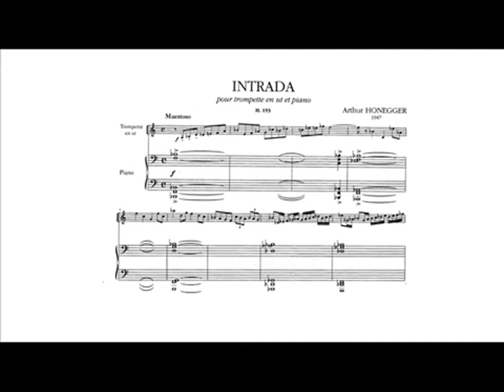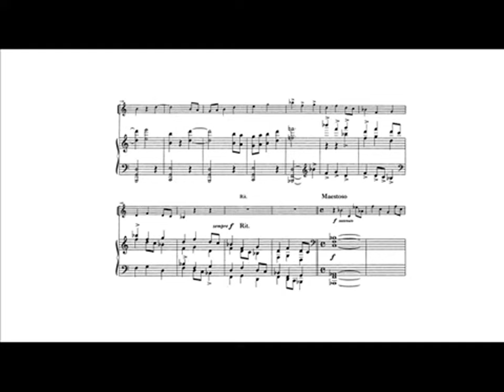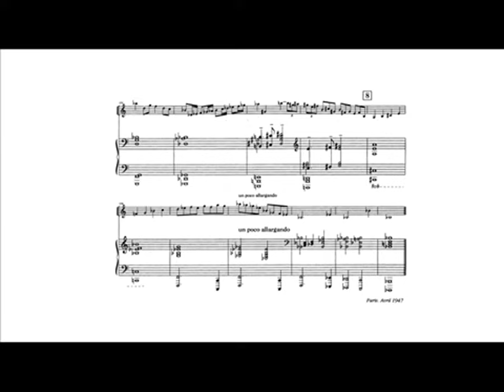Arthur Honegger: Intrada (Hans Gansch, trumpet)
Arthur Honegger: Intrada H.193 for trumpet in C and piano (1947).

Hans Gansch, trumpet.
Noriko Shima, piano.